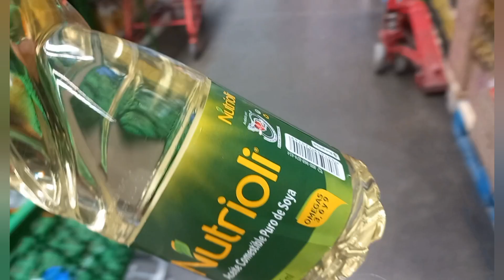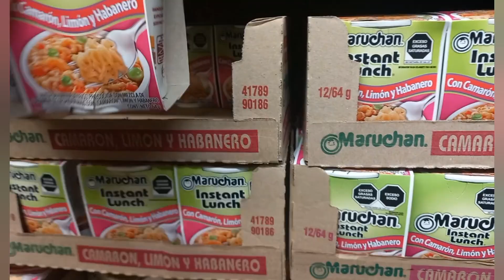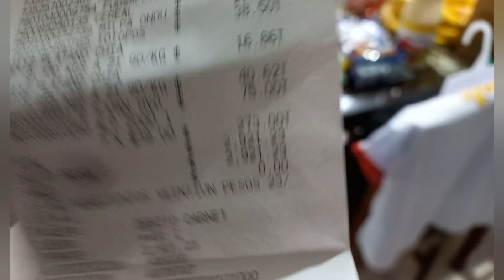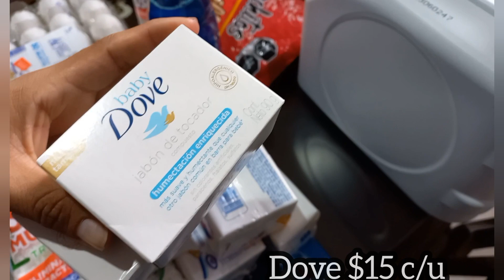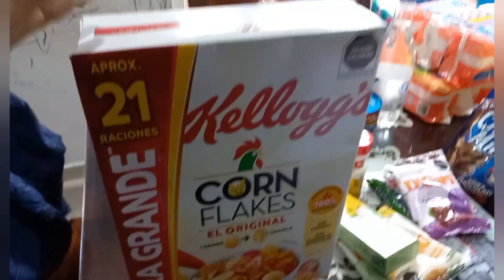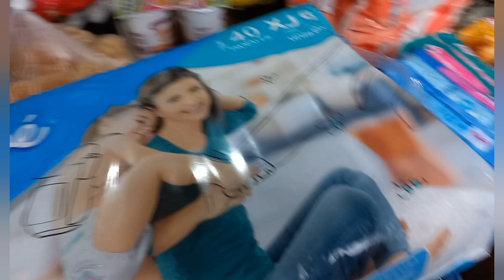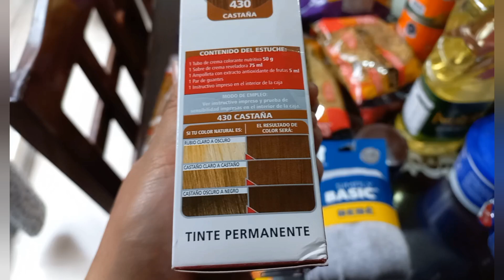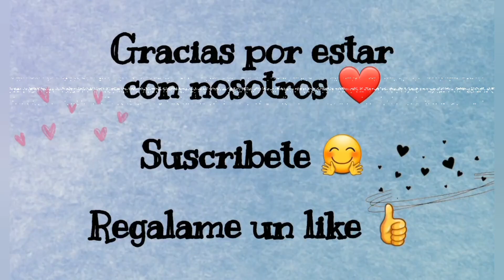DESPENSA MENSUAL JULIO 2023¿CUANTO GASTAMOS? vlog despensa #2023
Hola!!
Bienvenidos a un nuevo video, en esta ocasion me lance a comprar la despensa mensual como cada mes y les quise compartir los costos de cada producto para que se den una idea de lo caro que esta todo.
Espero que les guste mucho este video y sigan apoyandome.